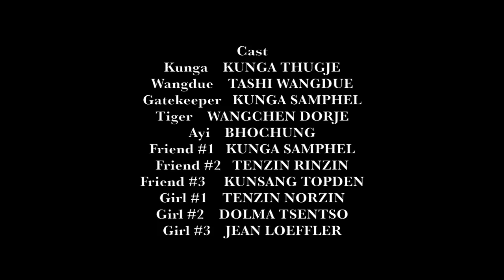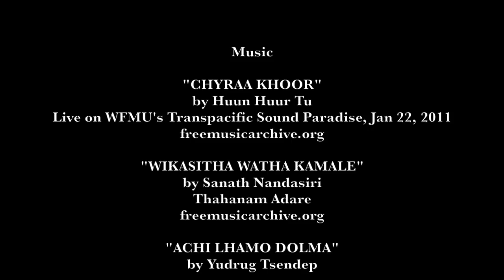Kunga's Dream (Tibetan short film 2017)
ཀུན་དགའི་རྨི་ལམ།

A film by Jamyang Phuntsok

Actors: Kunga Thugje, Tashi Wangdue, Wangchen Dorje, Bhochung, Kunga Samphel, Tenzin Rinzin, Kunsang Topden, Tenzin Norzin, Dolma Tsentso, Jean Loeffler.

Crew: Tenzin Thutop, Kunga Samphel.

Location: Chauntra Tibetan settlement, Himachal Pradesh.